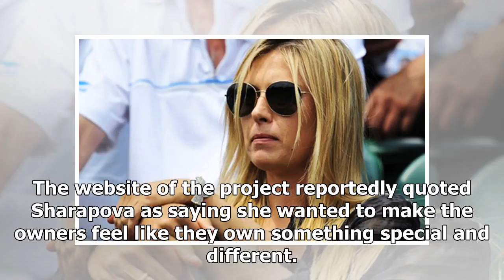Daily News - Why maria sharapova has been accused of cheating and criminal conspiracy by police del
Daily News - Daily News - Why maria sharapova has been accused of cheating and criminal conspiracy by police delhi | latest news updated at & daily & news analysis

Tennis star Maria Sharapova is facing a charge of cheating and criminal conspiracy. Delhi Police has filed a case against her on a plea by people who invested in a housing project which she endorsed. Sharapova had endorsed the luxury housing project during her India trip in 2012. Homestead infrastructure development, the firm behind the housing project, had allegedly taken crores of rupees from homebuyers before the project collapsed. The Russian tennis star traveled to India in 2012 to endorse ...